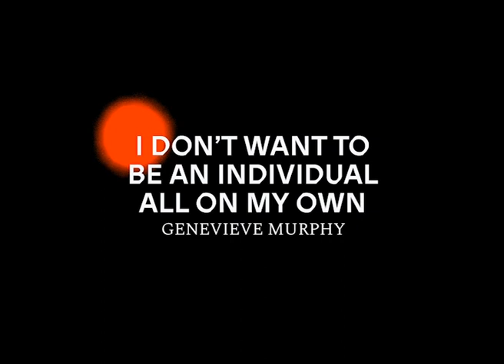I Don't Want To Be An Individual All On My Own - Behind the Scenes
BEHIND THE SCENES with Genevieve Murphy. Want to know more about her upcoming performance I Don't Want To Be An Individual All On My Own? Watch this behind the scenes video and get excited.

From an early age, composer and performer Genevieve Murphy developed a fascination for psychology and how people create emotional bonds. Through her carefully composed works she brings to our awareness how we behave and respond. I Don’t Want To Be An Individual All On My Own is a search for real connection in an individualized world. Balancing between fear and curiosity for the unknown, Genevieve investigates the power of empathy by reflecting on an ordinary birthday party from her youth. Telling the story through a sonic narrative of pop, spoken word and sound sculptures, she invites you to listen to the soundscape of her mind.